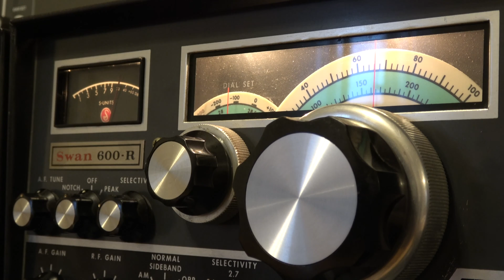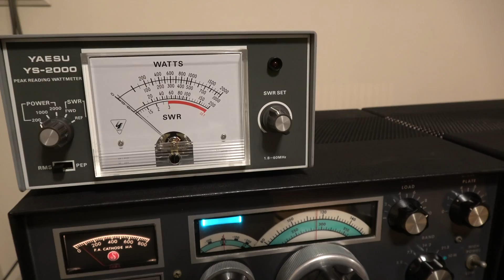Tuning around on the SWAN TWINS 600T and 600R Custom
Only 600 Transmitters and 450 receivers were manufactured.
350 watts output on 80, 40, and 20 meters. 200+ watts output on 15 and 10 meters.
Please select 2160p/4K for best viewing quality.
73, de W3ATV